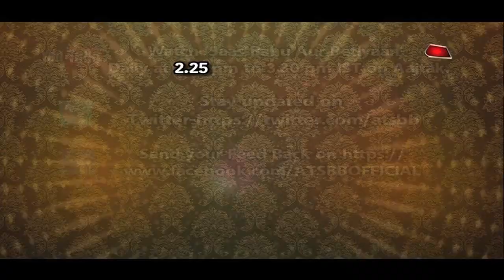Meet The New Rani Of Ek Thi Rani, Ek Tha Raavan | Srishty Jain UNPLUGEED!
Checkout who is the new Rani of Ek Thi Rani, Ek Tha Raavan in this video..